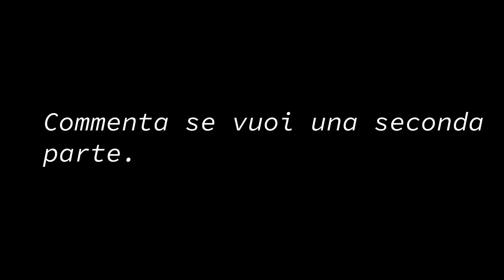PROVA A NON RIDERE CHALLENGE (FALLITA!✔)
... Potevo fare di meglio.